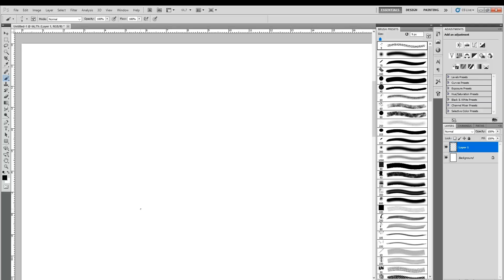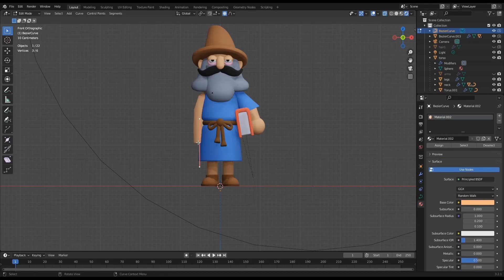How to create your own miniatures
Quick process on creating a 3D printed mage character